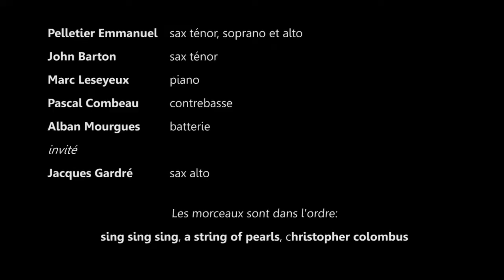"Goofus" concert swing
Concert swing avec "goofus. à st savinien sur charente.
John Barton: saxophone ténor, baryton.
Emmanuel Pelletier: saxophone soprano, alto, ténor.
Marc Leseyeux: piano
Pascal Combeau: contrebasse
Alban Mourgues: batterie
invité Jacques Gardré: saxophone alto
Concert enregistré par Ludovic Pronnier
Merci à toutes les danseuses et danseurs présents à la soirée.
Concert organisé par la mairie de st Savinien sur charente.